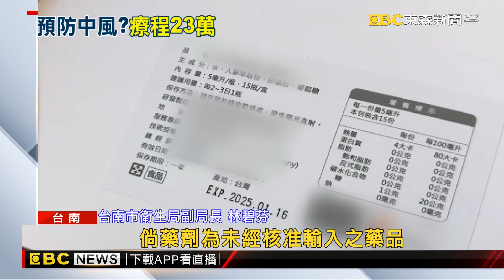知名中風診所傳施打「自費針」收23萬？ 業者駁斥！@newsebc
台南一間治療中風相當有名的診所，遭到離職員工舉報、疑似用來路不明的藥劑施打，一套療程需要自費23萬元，對此診所澄清，網路上的瓶身藥劑不是他們的，強調一切合法。對此，衛生局已經派員來調查，查明來源及成份調查中、若查證後確認有違法的話，將依法開罰。